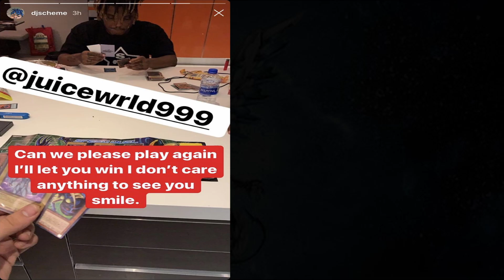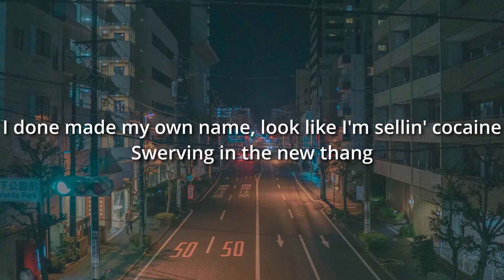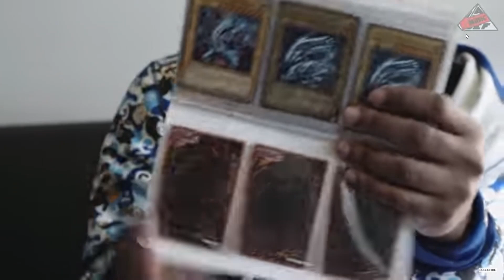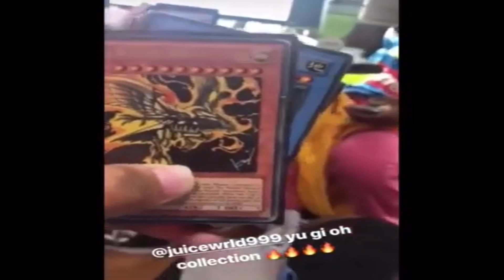Juice Wrld was a fan of Yu Gi Oh!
Did you know that Juice Wrld was really into Yu-Gi-Oh? I had no idea until recently and found this very cool. I love his music and it's neat to see him just having fun enjoying a card game. Let me know what your favorite Juice Wrld song is in the comments!